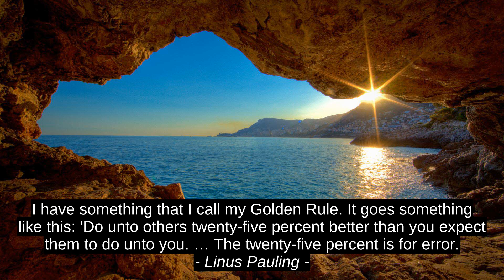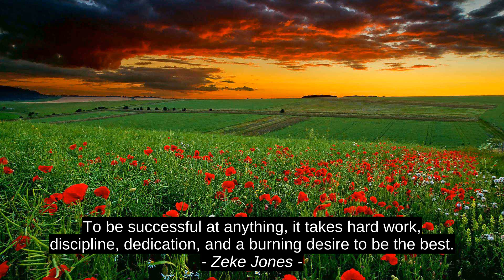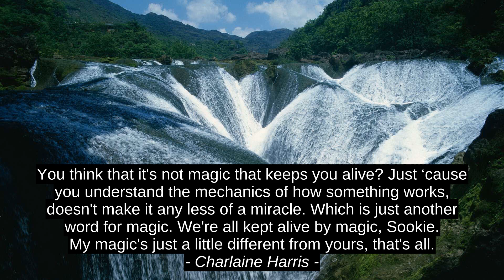Lloyd Alexander Inspirational Quotes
Joana James, Charlaine Harris, Yasmine Sherif (The Case For Humanity: An Extraordinary Session), Zeke Jones, Albert Camus, Linus Pauling, Martin Luther, Lloyd Alexander, best, citation, inspiration, quotes, top, motivation, success